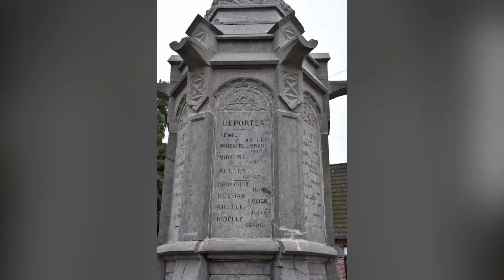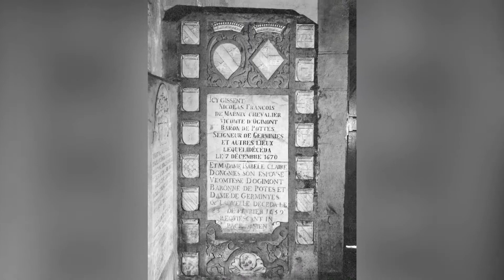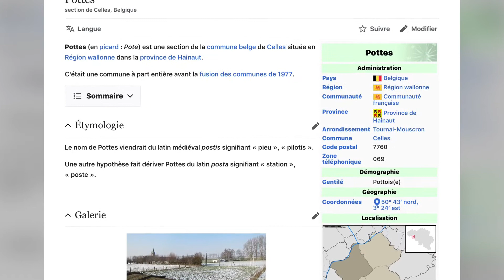POTTES (entité de Celles)